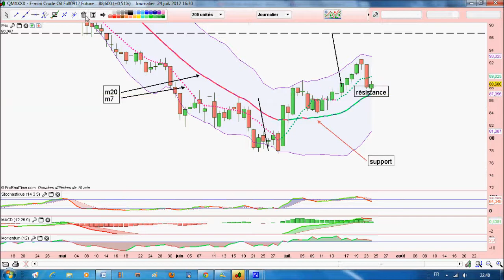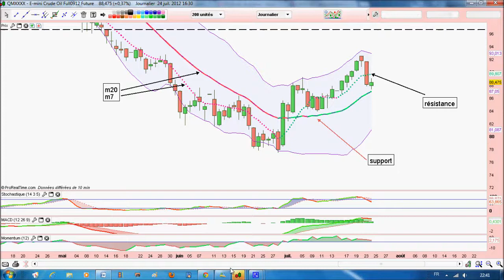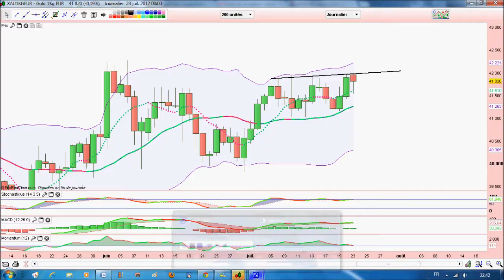or petrole agent analyse technique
analyse technique